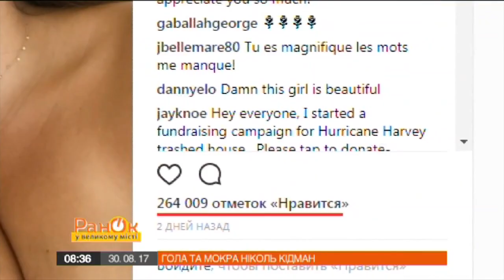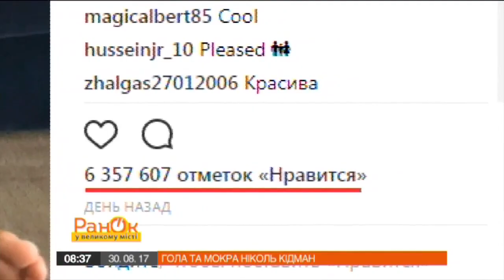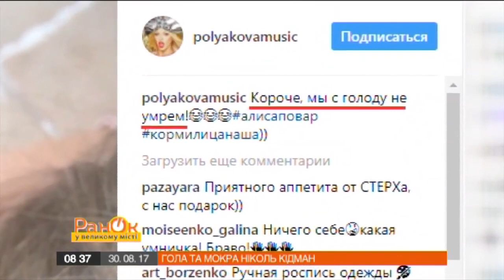50-летняя голливудская актриса снялась в откровенной фотосессии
Звезды – тоже люди. И любят щеголять в Инстаграме своей жизнью. Что едят, где отдыхают, как и с кем проводят время – знают наши журналисты.